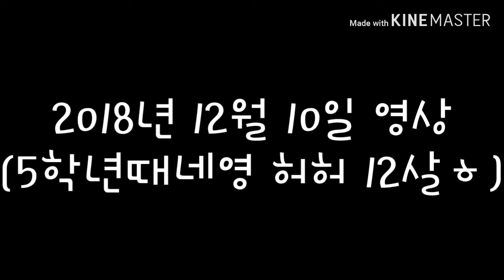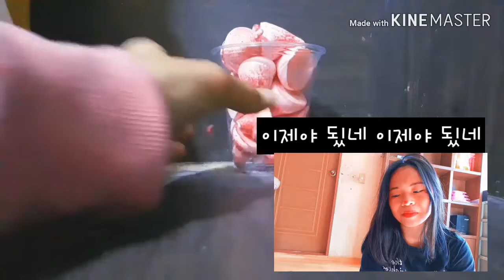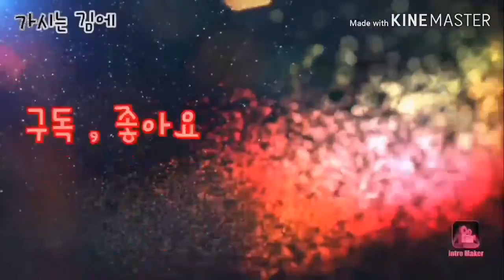💗 ASMR 같지않은, 장난스런 Pink 머랭쿠키 ASMR 🔊/ 💗 Playful Pink Meringue Cookie ASMR 🔊